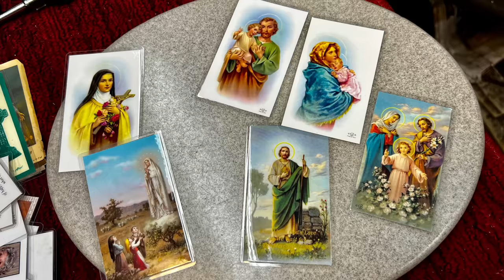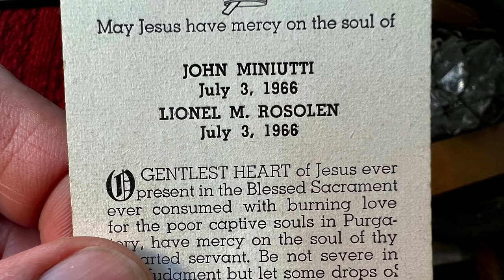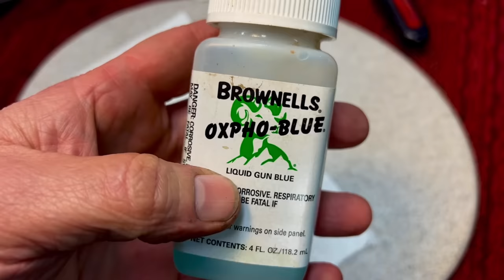Gray B654 Long Needle Nose Plier Restoration- Bluing Introduction and Prayer Cards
Special thanks to Jordan Urguhart for the great Pliers